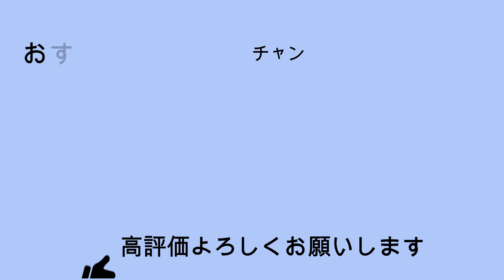お家で作ればより美味しい【美味しいアジの干物！！】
今回は、朝食のおかずの代表選手的存在
「アジの開き」を自分で作りましょうと言う事で、私流の作り方をご紹介しました。

私、う奈ぎ道場の鹿野と申します。（う奈ぎ道場HP

なお、他にも、いろいろな種類の魚を捌いた動画がございますので、よろしければご覧下さい。

また、魚ではありませんが、このような料理の動画もございます。

さらに、魚を捌くには欠かせない、包丁の研ぎ方についても、実演をしながら解説させていただきました。

和包丁の刃こぼれや刃先の研ぎ方にお悩みの方に参考になれば嬉しいです。

プロが使う新しい包丁は、最初は刃がついていないのが普通です。それを使うには、最初になにをすれば良いのかを説明しています。

以上、よろしければ、ご覧ください。